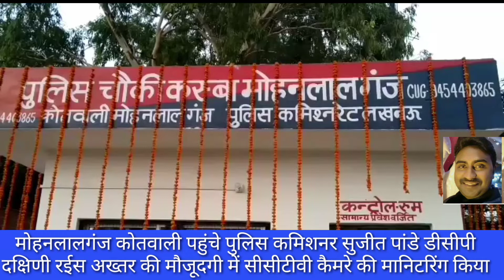मोहनलालगंज कोतवाली पहुंचे पुलिस कमिशनर सुजीत पांडे डीसीपी दक्षिणी रईस अख्तर की मौजूदगी में सीसीटीवी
मोहनलालगंज कोतवाली पहुंचे पुलिस कमिशनर सुजीत पांडे डीसीपी दक्षिणी रईस अख्तर की मौजूदगी में सीसीटीवी कैमरे की मानिटरिंग के लिए मोहनलालगंज कस्बे में बने कंट्रोल रूम का लोकार्पण किया पांच लाख रुपए की लागत से डेढ़ किलोमीटर के दायरे में लगाए गए हैं 24 सीसीटीवी कैमरे कंट्रोल रूम से पुलिसकर्मी मॉनिटरिंग करेंगे मोहनलालगंज कोतवाली में बने आधुनिक विवेचना कच्छ देखकर प्रभारी निरीक्षक की सराहना की कहां प्रत्येक थाने में ऐसा ही विवेचना कछ होना चाहिए प्रभारी निरीक्षक जीडी शुक्ला द्वारा कोतवाली में जन सहयोग से कराए गए कार्यों की सराहना की मोहनलालगंज कोतवाली सीसीटीवी कैमरे से पूरी तरह से लैस हुआ मोहनलालगंज में 24 सीसीटीवी कैमरे करेंगे निगरानी जीडी शुक्ला ने बताया एक स्टाफ की तैनाती 24 घंटे रहेगी जो 8 घंटे काम करेंगे इससे कस्बे में पूरी सुरक्षा व्यवस्था सीसीटीवी कैमरे की निगरानी से होगी आज सुबह से ही पुलिस कमिश्नर आने की सूचना पर मोहनलालगंज पुलिस पूरी मुस्तैदी के साथ लगी रही इस मौके पर एसीपी संजीव सिन्हा प्रभारी निरीक्षक जीडी शुक्ला नगराम प्रभारी निरीक्षक गोसाईगंज प्रभारी निरीक्षक सहित पूरा पुलिस स्टाफ मौजूद रहा